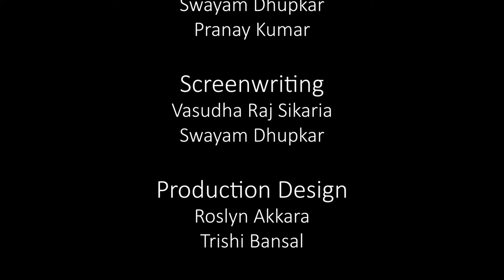Aberration | Short film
Short film by Pranay Kumar, Swayam Dhupkar, Trishi Bansal, Roslyn Akkara and Vasudha Sikaria.

Inspector Bindu Nath is faced with a dilemma when her daughter Diya is found to be the prime suspect on a murder case that Bindu herself is working on.
The film starts off with a dinner scene showcasing the dynamic between the three members of the family as the Father who’s closer to Diya, helped her cover up her track while Bindu sits across them completely unaware. This moves onto the second scene where Bindu is faced with the dilemma and is in an utter state of shock as she uncovers the truth. The film's final act starts by showing Bindu investigating the case and looking for her daughter to fulfill her duty as an inspector while her husband and daughter are far away in a hideout. Towards the end of the film, we again see a dinner scene, this time in the hideout, mirroring the first scene and then Bindu comes and sits with her family to depict that she chose her family over her duty.